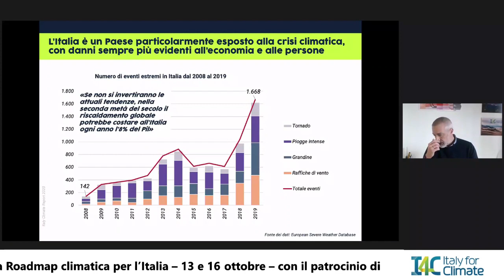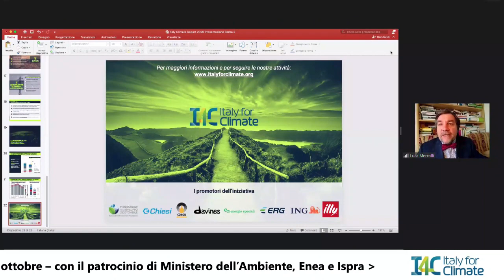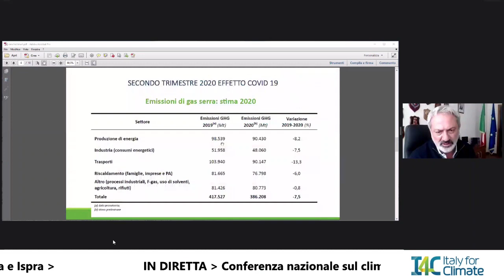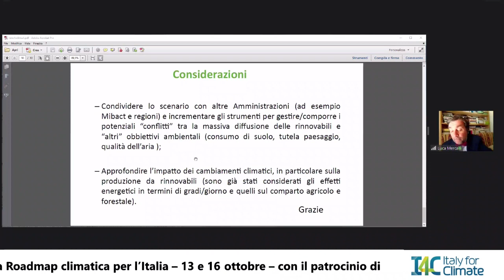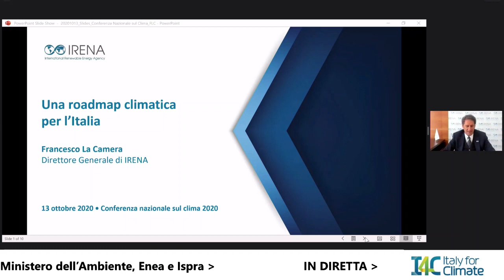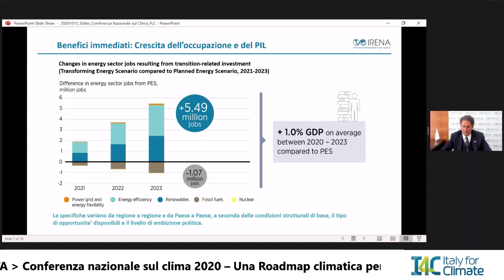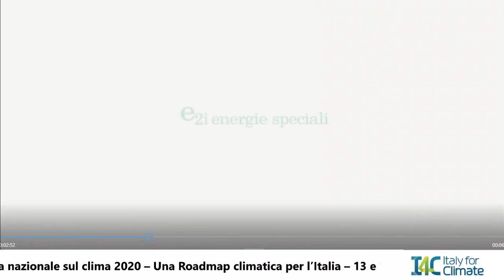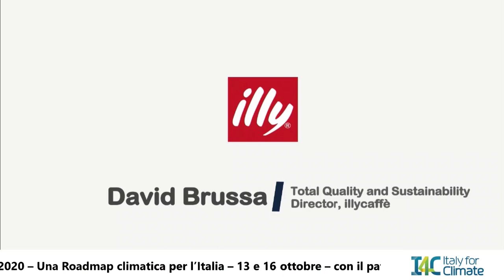Conferenza nazionale sul clima 2020 - sessione istituzionale - 13 ottobre 2020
La Conferenza nazionale sul clima costituisce l’appuntamento più importante dell’anno di Italy for Climate

Scopo di questa sessione è di presentare la proposta di Roadmap italiana per il clima di Italy for Climate per raggiungere l’obiettivo della neutralità carbonica entro metà del secolo e di avviare un dibattito con i rappresentanti istituzionali in merito alle possibili misure da adottare per allineare il Recovery plan a tale obiettivo.